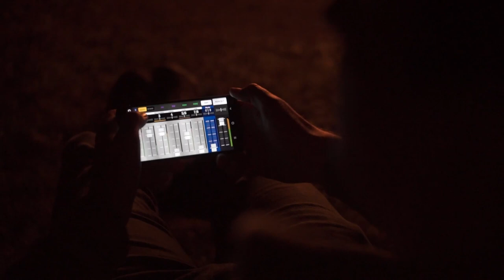Fiesta Musica 2023 | Rhythm & Juice | Thommy ond die Hefenger Chillbillies [Full Concert]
Unsere legendäre Fiesta Musica Party am 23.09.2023 im Surfclub Garten.

Rhythm & Juice
00:00:54 Flossing A Dead Horse
00:02:33 The Harder They Come
00:04:36 Translator
00:09:12 Harry Bridges
00:12:16 Unconditional Love
00:16:09 Who Would've Thought
00:19:35 Fall Back Down
00:23:36 Hats Off To Larry
00:28:39 Bos En Lommerweg
00:32:25 Wrong Suspicion
00:36:08 All Outta Angst
00:39:18 The Kids ArentAlright
00:42:12 Pulp Fiction
00:47:21 Timebomb
00:49:37 Olympia
00:53:40 Old Friend

Thommy ond die Hefenger Chillbillies
00:56:46 New Jerusalem
01:00:52 Wagon Wheel
01:05:27 She's Drunk All the Time
01:08:23 Em Sommer
01:13:52 Zuckerbäcker
01:19:10 Schwardamagaboogie
01:23:00 Kipp oin hender d` Benda
01:25:46 He du Mädle, I mog de fei
01:30:54 Em Trölsch
01:34:18 Dr Stier isch ab
01:39:56 I Wanna Be Sedated
01:43:40 Hoim ens Schwobaland

Video-Audio-Mastering:  @brezelrecords
Video-Schnitt: WuckEdits